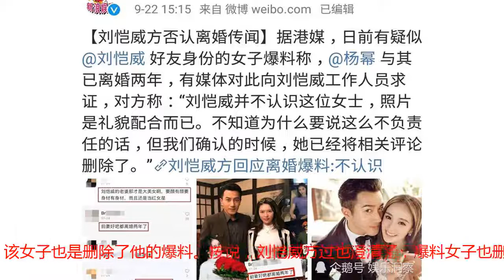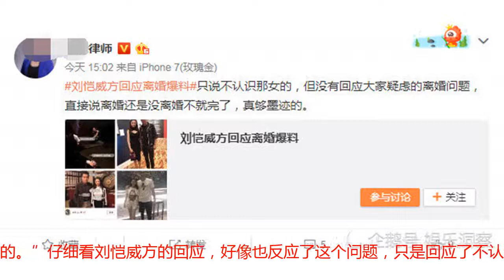刘恺威方回应离婚爆料后，知名律师发声：别墨迹直接说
说起刘恺威和杨幂，想必不少他俩的粉丝们是已经很久没有见到他俩一起同框出现过了吧。话说，结婚的前几年，两人确实是幸福甜蜜的，偶尔到了特定的节日，还会一起撒一番“狗粮”。然而这种甜蜜似乎并没有持续多久，不知道从什么时候起，关于两人感情的负面信息就开始不断，而在一众负面信息中，当属离婚这一信息被发酵的最为厉害。这不，近日网络又开始流传他俩离婚的爆料了，还上热搜了。那么事情是怎样的呢？一起来看下吧。原来，日前，有一位疑似是刘恺威好友的女性爆料，说刘恺威已经离婚两年。除此之外，该名女性还在社交平台上晒出了与刘恺威的合照，并称这是探班刘恺威时发的。该女子的此条爆料曝出后，一时间可谓是引发了大批网友的围观，而据悉，刘恺威方也是对此事进行了紧急回应。刘恺威方表示，并不认识照片上的这个女子，合照只是出于一种礼貌的表现。而在事情发酵后，该女子也是删除了他的爆料。按说，刘恺威方过也澄清了，爆料女子也删除相关信息了，事情应该是要告一段落了。但事情或没有这么简单，这不，在刘恺威方澄清离婚爆料后没多久，认证为律师的人士就发声说：“只说不认识那女的，但没有回应大家疑虑的离婚问题，直接说离婚还是没离婚不就完了，真够墨